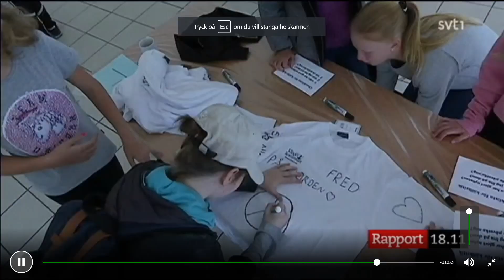Nils Holmqvist meteorolog sjuk under sändning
Stackars Nils Holmqvist rapport